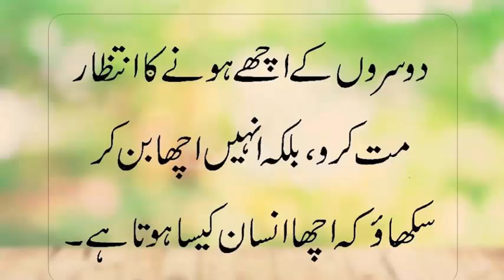LOSE BELLY FAST SPECIAL IN LOCK-DOWN IN 20 DAYS - WEIGHT LOSS DRINK - LOSS FAT EASILY AT HOME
LOSE BELLY FAST SPECIAL IN LOCK-DOWN IN 20 DAYS